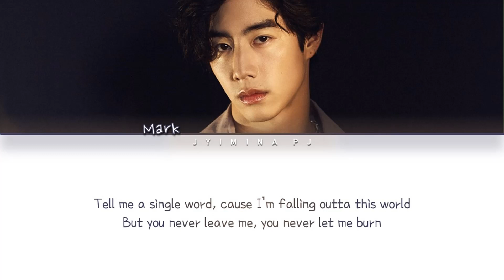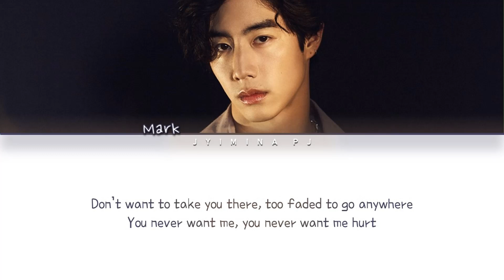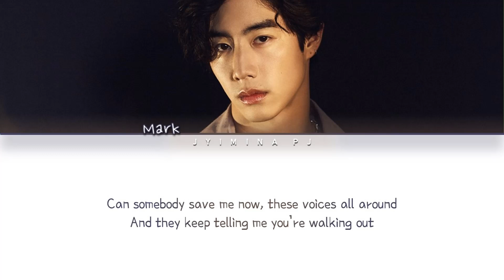Mark Tuan - 'save me' Lyrics (Color Coded_Eng)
All rights deserved to Mark Tuan

» Artist: Mark Tuan
» Song ♫: Save Me
» Album: X
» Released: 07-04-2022